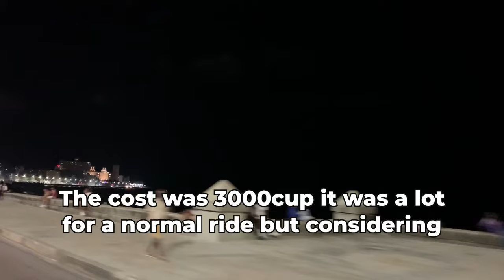Cuba Nightlife at 2.45 Bar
Nightlife is very diverse in Havana Cuba this City literally don’t sleep Clubs open from early in the night till 6am in the morning In this video I show you the Nightlife what I experienced with my Wife during one night at 2.45 Bar Owned by the High Jump World Record Javier Sotomayor this is one of the best spots for go out and enjoy the Nightlife in Cuba
Hit my what’s app for any consultations or any Tour
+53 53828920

Musician: Jeff Kaale

Musician: Jeff Kaale

Musician: Jeff Kaale

Musician: Jeff Kaale

Musician: Jeff Kaale

Musician: Jeff Kaale